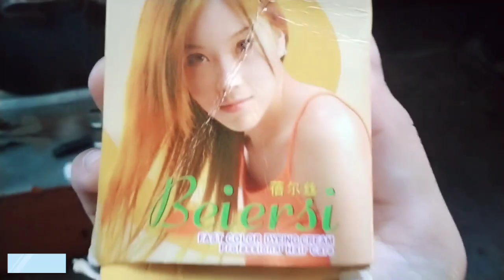Ama Re.angpilaha || Kinni Colour Nonge Nikuna || Garo Vloger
Colour Name dake ongjaha Niso.engipa Sakantinkon Mitela